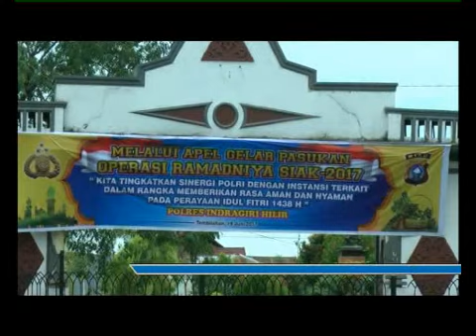UTAMAKAN PENGENDALIAN HARGA DAN PELAYANAN PUBLIK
Menandai dimulainya operasi Ramadniya Siak 2017, Polres bersama Pemkab Inhil menggelar apel gabungan ditembilahan. Dalam apel ini dijelaskan penekanan Kapolri tentang strategi pengamanan lebaran Idul Fitri yang menyasar pada pengendalian harga pangan, Kamtibnas serta kelancaran arus mudik dan arus balik.